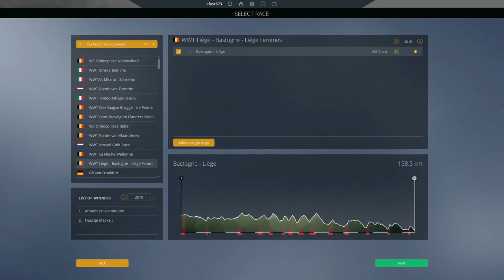2020 Liège–Bastogne–Liège with CCC-Liv - Pro Cycling Manager 2020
Ahead of the 2021 Liège–Bastogne–Liège taking place on Sunday, we are replaying the 2020 edition on Pro Cycling Manager! We opted to ride as CCC-Liv to try to get the victory with the great Marianne Vos.